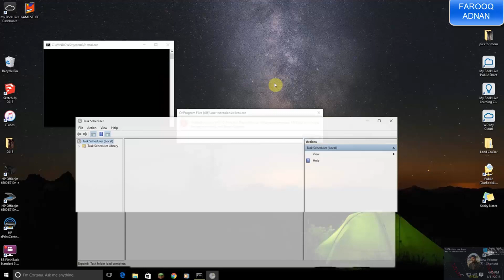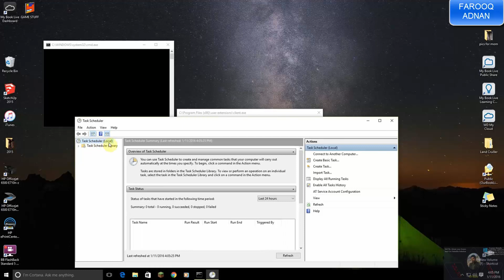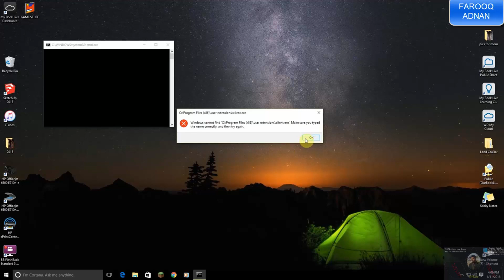How to solve windows cannot find c program filesx86 user extensions client exe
To Easy to get rid of windows cannot find c--program files(x86)-user extensions-client.exe